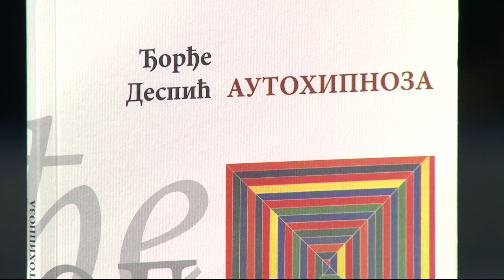Do detalja / Đorđe Despić, pesnik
Povod za razgovor je pesnička knjiga "Autohipnoza" za koju je Despić dobio nagradu Branko Miljković.
Đorđe Despić je vanredni profesor na Odseku za srpsku književnost Filozofskog fakulteta u Novom Sadu. Kao pesnik se oglasio relativno kasno knjigom Pesme i drugi ožiljci koja je takođe visoko vrednovana, nagrađena priznanjem Miloš Crnjanski.
U emisiji govorimo o tome koliko proučavanje poezije utiče na njeno stvaranje i o tome da li je onaj ko proučava poeziju strog kritičar prema sopstvenim stihovima.

U otkrivanju detalja u stvaralaštvu Đorđa Despića učestvuje kritičarka, dr Vesna Trijić.

Montaža: Anika Tesla
Režija: Ivan Milanović
Autorka i urednica emisije: Sanja Milić